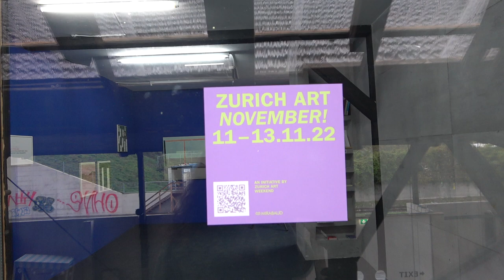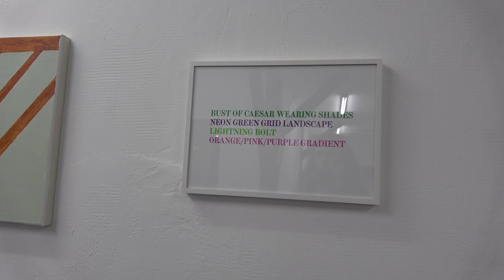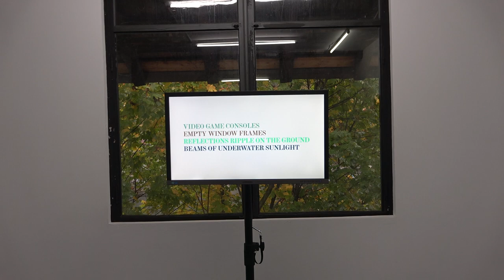Tour through the exhibition Valentin Hauri & Rhea Myers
Rhea Myers
Rhea Myers (born in 1973, United Kingdom) is an artist, hacker and writer. Her work places technology and culture in mutual interrogation to produce new ways of seeing the world as it unfolds around us. Myers saw the potential of blockchain art in the precedents of 1960s Conceptual art and the net.art scene of the 1990s. She has explored how both movements challenged the established aesthetics and ontology of art via new means of production, communication, and organization. She studied at Canterbury College of Art and Middlesex University’s Centre for Electronic Art. Since 2013 she has been making blockchain art and writing blockchain art theory as well as having collaborated with several organisations and companies in the blockchain space. She is currently based in British Columbia, Canada.

Her recent exhibitions include NfTNeTArT– From Net Art to Art NFT at Gallery Panke and Office Impart (2022); Proof of Art at Francisco Carolinum, Linz, Austria (2021); Breadcrumbs: Art in the Age of NFTs curated by Kenny Schachter at Galerie Nagel Draxler, Cologne, Germany (2021); Perfect & Priceless: Value Systems on the Blockchain, curated by Georg Bak at Kate Vass Galerie (2018). One of her works Secret Artwork (Content)(2018) was sold at Sotheby's New York auction in 2021. Her anthology Proof of Work (Blockchain Provocations 2011– 2021) is due to be released in September 2022. Published by Urbanomic it includes her pioneering blockchain art with a selection of essays, reviews and fictions.

Valentin Hauri
Valentin Hauri (born 1954, Baden, Switzerland) lives and works in Zurich. He attended Franz Fedier's painting class at the Schule für Gestaltung Basel from 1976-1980 and has lived in Zurich since 1986. In 80s and 90 he went on several residencies at Cité des Arts in Paris and Istituto Svizzero in Rome. In 1990 he received the New York Studio Residency and Grant from the City of Zurich. In 1994 he was awarded a studio scholarship in London from the Landis & Gyr Foundation. Valentin has been creating paintings alla prima, meaning without corrections/overpainting, since this residency. In 2003 he was a guest lecturer for 6 months in Karnataka Chitrakala Parishat in Bangalore, India.

In 1981 he received the Kiefer-Hablitzel Scholarship and in 1985, 1986 and in 1987 the Swiss Federal Art Scholarship.

The artist states: “Over the past three decades my work has concentrated almost exclusively on the medium of oil paint on canvas. I use an assortment of source materials, various images I’ve gathered over the years; book covers, illustrations, film stills, posters, magazines, things from the internet, and, above all else, images of work by outsider artists. Each of these images designates important stages of social development for me, and thus my outlook on my time. I understand the targeted and at the same time open collection of these documents as community statements, in the broadest sense. The painting, the material, and the particular way of dealing with each subject can be clearly observed. I try not to determine things too much and work alla prima – wet into wet, spontaneously, without corrections. Things should fall like dice."